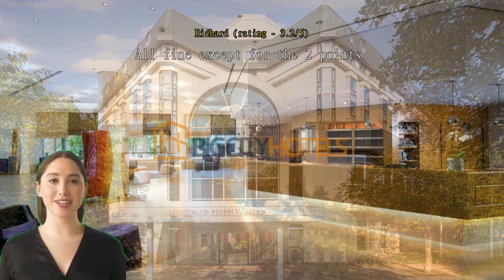Review Leonardo Hotel Weimar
Introduction:
During my recent visit to Weimar, Germany, I had the pleasure of staying at the Leonardo Hotel Weimar located in Belvederer Allee 25. The hotel's prime location, coupled with its historical significance and impressive facilities, made my experience truly memorable. From the moment I arrived until the day of check-out, the hotel provided a comfortable and convenient base for exploring the beautiful city of Weimar.

Location:
The Leonardo Hotel Weimar enjoys a fantastic location, nestled amidst the picturesque Belvedere Park. This tranquil setting allows guests to escape the hustle and bustle of the city while still being within easy reach of Weimar's main attractions. The famous historic center, including the Goethe House and Schiller's Residence, is just a short drive away, making it an ideal choice for history enthusiasts.

Accommodation:
The hotel boasts a wide range of modern, well-appointed rooms that cater to all types of travelers. My room, elegantly furnished with contemporary décor, provided a comfortable and relaxing environment. The bed was exceptionally cozy, ensuring a restful night's sleep after a day of exploration. The room was also equipped with modern amenities such as a flat-screen TV, minibar, and free Wi-Fi, ensuring a seamless stay.

Facilities:
The Leonardo Hotel Weimar offers an array of amenities that cater to both leisure and business travelers. The fitness center, complete with state-of-the-art equipment, allowed me to maintain my workout routine during my stay. Additionally, the hotel features a large outdoor pool, perfect for unwinding and enjoying the pleasant Weimar weather.

The on-site restaurant, "Esplanade," offers a delightful dining experience. The menu showcases a variety of regional and international dishes, prepared with fresh, locally sourced ingredients. The attentive and friendly staff provided excellent service, further enhancing the overall dining experience.

Historical Significance:
One of the highlights of staying at the Leonardo Hotel Weimar is its historical significance. The hotel itself is housed in a beautifully restored building that dates back to the 19th century. The architecture and interior design pay homage to the rich cultural heritage of Weimar, allowing guests to immerse themselves in the city's history. The hotel's proximity to the Belvedere Palace, a UNESCO World Heritage Site, further adds to its allure.

Service:
The hotel staff deserves special commendation for their warm and attentive service. From check-in to check-out, the staff members were always ready to assist with any inquiries or requests. Their knowledge of the local area and willingness to provide recommendations for nearby attractions and restaurants greatly enhanced my overall experience.

Conclusion:
The Leonardo Hotel Weimar proved to be an excellent choice for my stay in Weimar. Its prime location, comfortable rooms, and exceptional facilities made for a delightful experience. The blend of history and modern comforts, coupled with the attentive service provided by the staff, ensured that my visit to Weimar was truly memorable. I would highly recommend the Leonardo Hotel Weimar to anyone seeking a comfortable and convenient base for exploring this enchanting city.